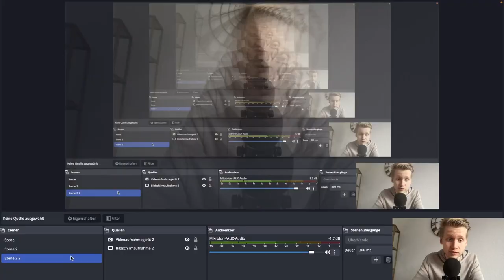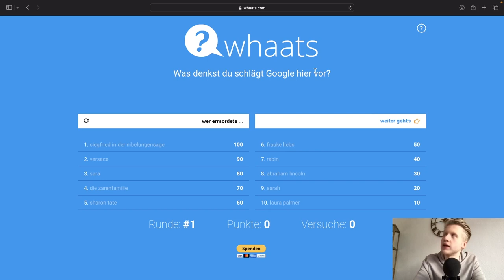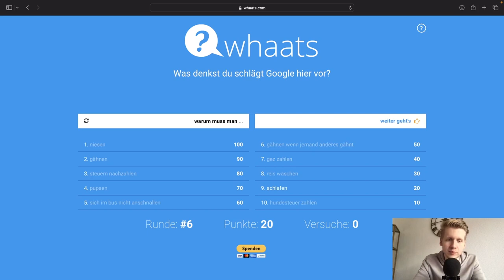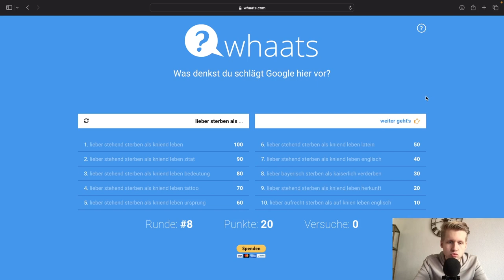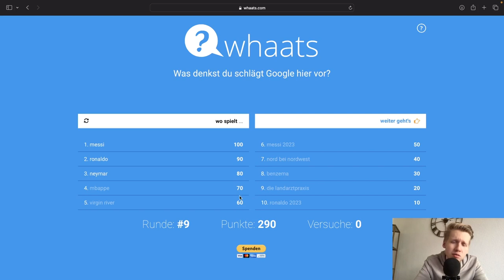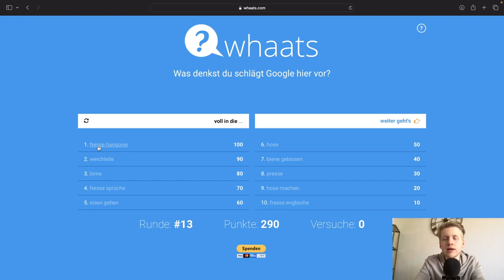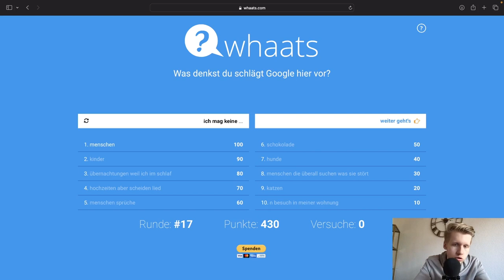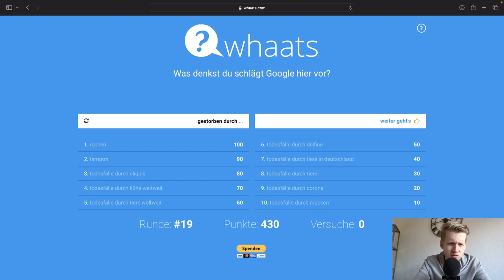ASMR - Was ist das für eine Runde? | Whaats?